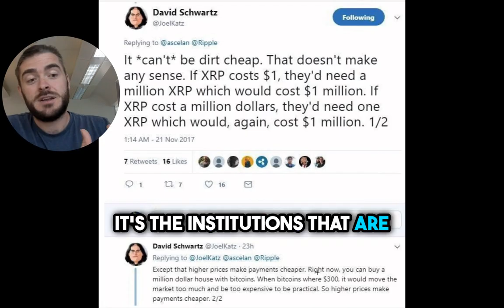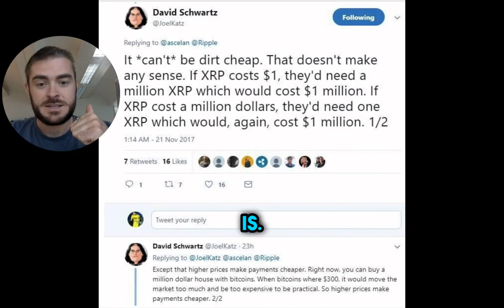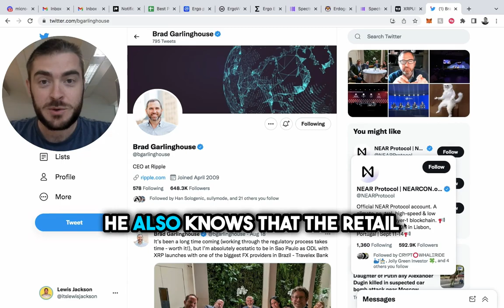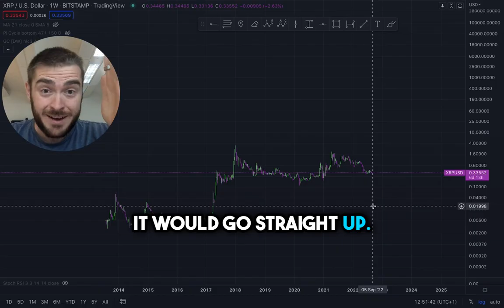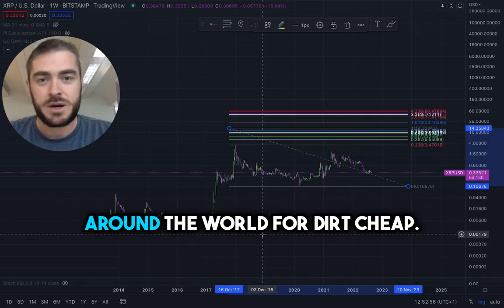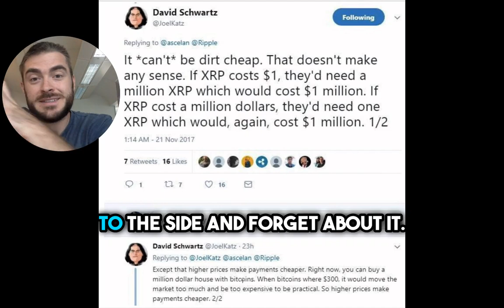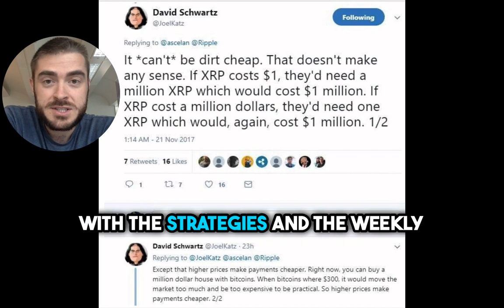XRP Needs to be $10K or It Won't Work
Want to master your crypto exit strategy?